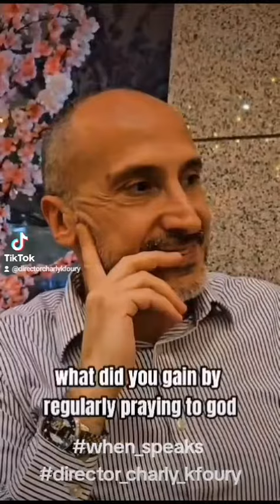charly_kfoury when_speaks director_charly_kfoury عندما_يتكلم المخرج_شارلي_كفوري شارلي_كفوري